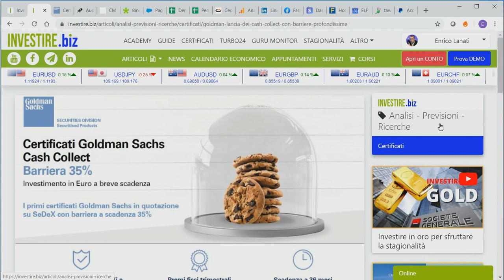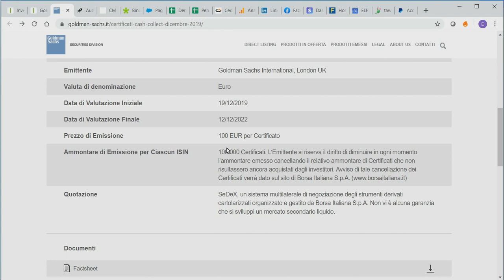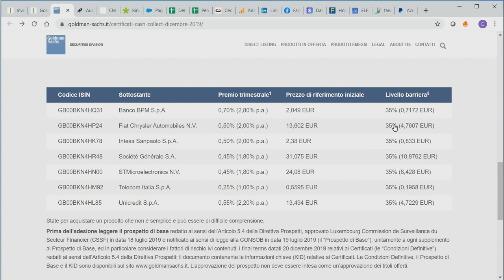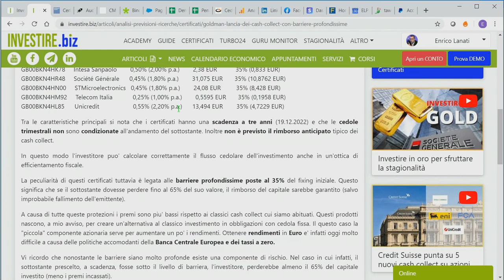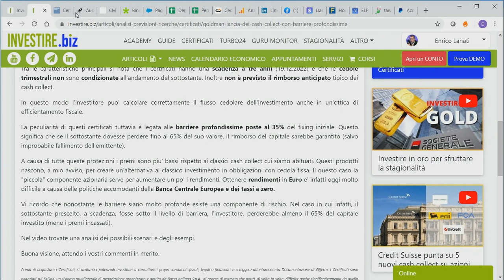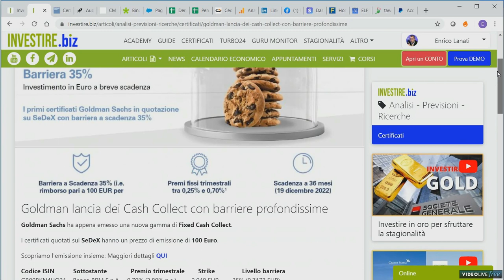CASH COLLECT su BANCA INTESA di Goldman Sachs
Goldman Sachs ha appena emesso una nuova gamma di Fixed Cash Collect.
I certificati quotati sul SeDeX hanno un prezzo di emissione di 100 Euro.